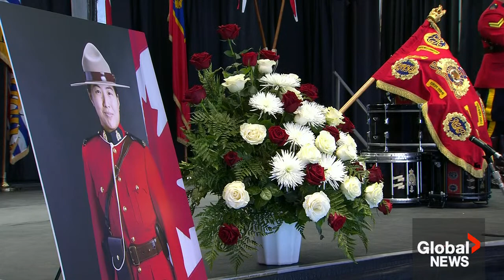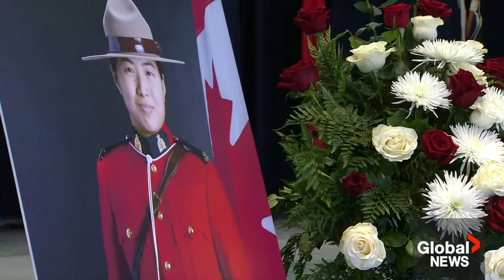RCMP Const. Shaelyn Yang funeral and procession in BC | FULL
Burnaby RCMP Const. Shaelyn Yang, who was fatally stabbed in the line of duty, was honoured during a regimental funeral on Wednesday.

The service included more than 2,000 first responders who marched in the funeral procession and at least 1,500 other first responders who were at the Oval for the funeral service.

Const. Shaelyn Yang was killed on Oct. 18 while accompanying a parks employee to speak with a man living in a tent in Burnaby’s Broadview Park. Jongwon Ham has been charged with first-degree murder in her death.

Yang was three years into her career with the RCMP and served on the Burnaby detachment’s mental health and homeless outreach team.